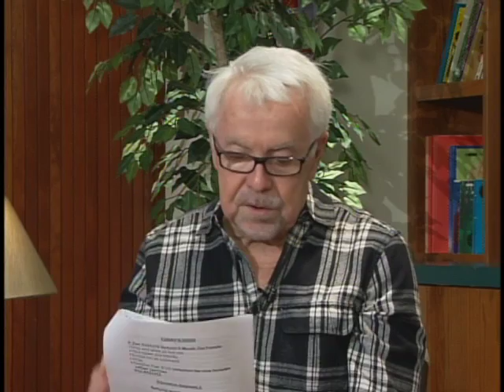The Dog House - February 19, 2013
This twice-monthly program highlights just a few of the many animals at the Pasadena Humane Society that desperately need a loving home.

Produced by the City of Glendale's GTV6 staff. New shows on the 1st & 3rd week of every month. GTV6